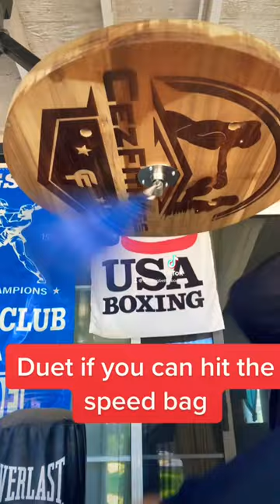Speed bag / Faster than Ryan Garcia